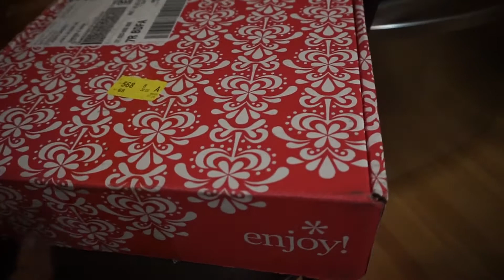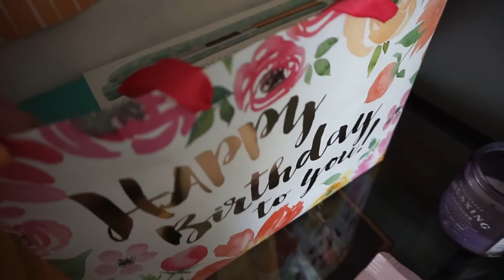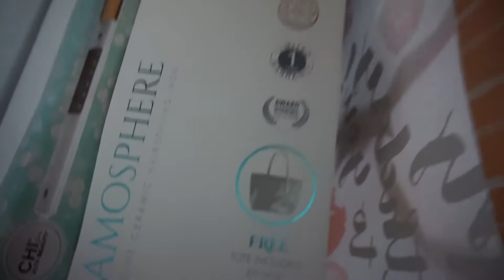I GOT MY FIRST PR PACKAGE! | Jessica Sanchez VLOG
Thank you guys for your constant support!

"Upbeat" by Andrew Huang

WHAT I'M WEARING:
♡NAILS: KL Polish “South Peach"
♡ROMPER: Shein

SAVE THAT CASH MONEY:

♡EBATES:
-Free app to help save you money on stores you already shop at!
-Earn $10 after your first purchase; make sure to use my code below!